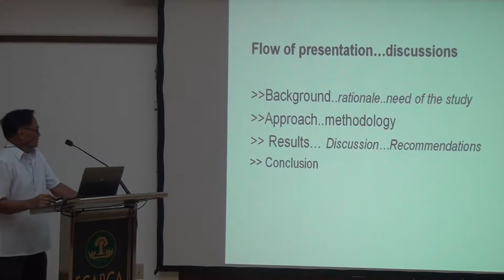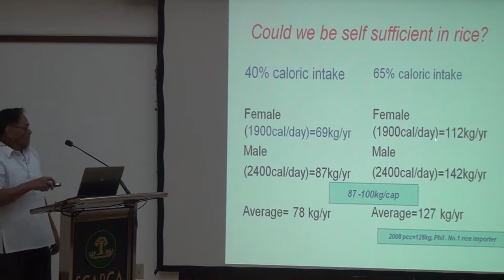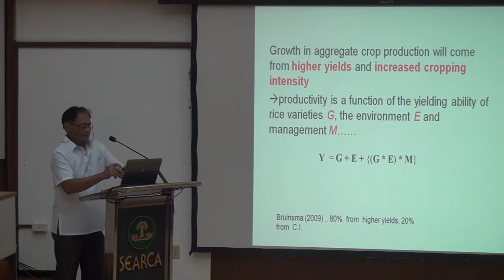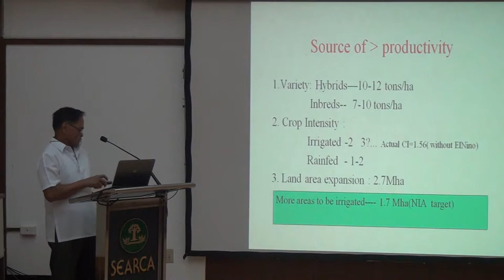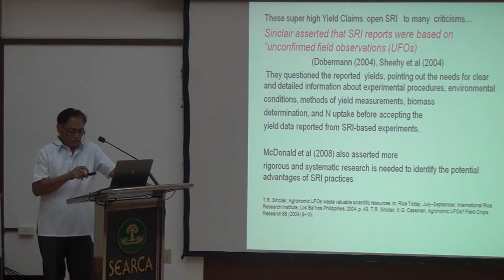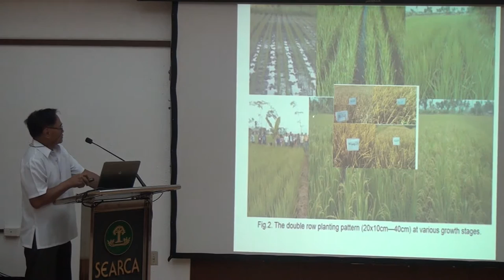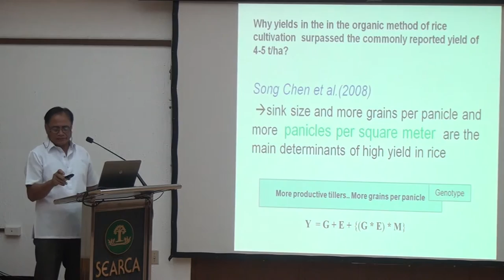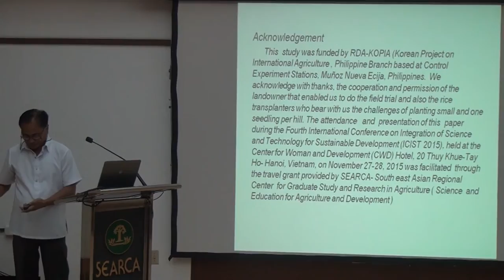Increasing SRI-Organic Rice Yields through Double Rows Planting Pattern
Increasing SRI-Organic Rice Yields through Double Rows Planting Pattern and Using Location and Season Adapted Rice Cultivar

by Dr. Teodoro C. Mendoza
Professor
Crop Science Cluster
College of Agriculture
UPLB